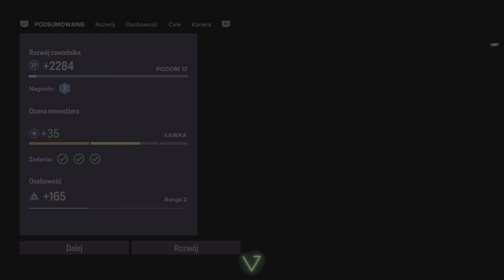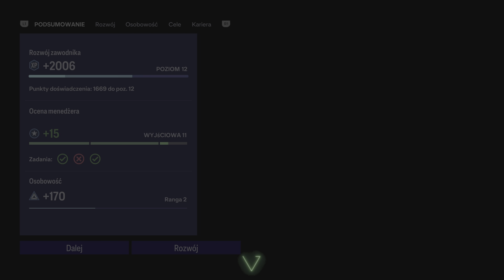Zmiana pozycji.EAFC 24 kariera zawodnika S1 [#3]